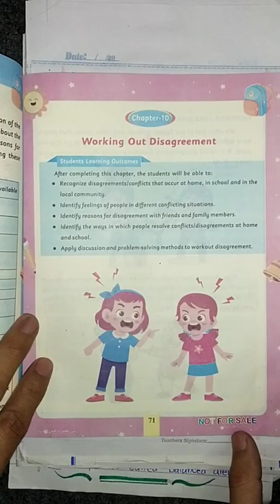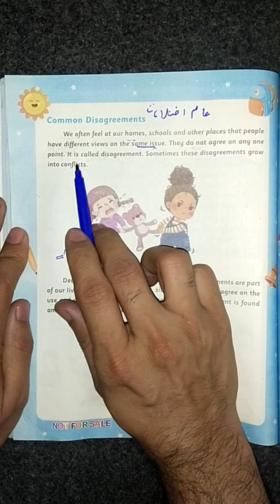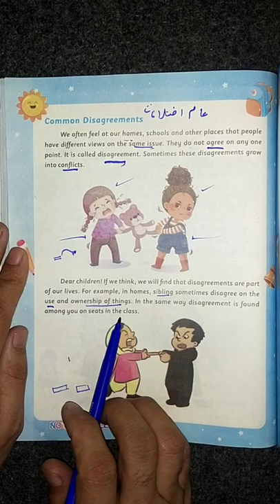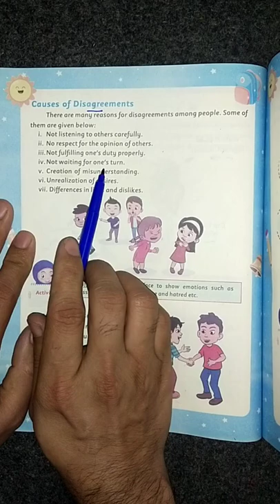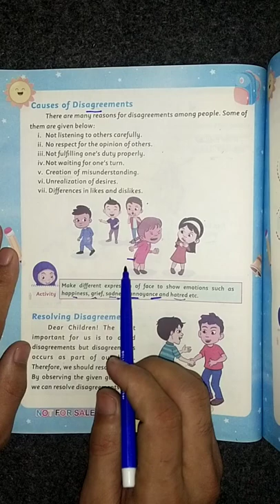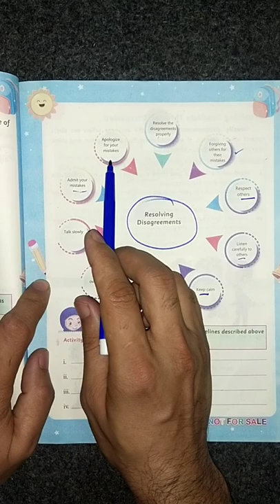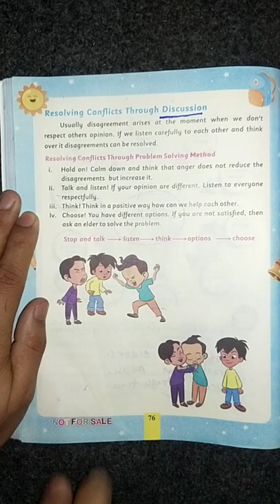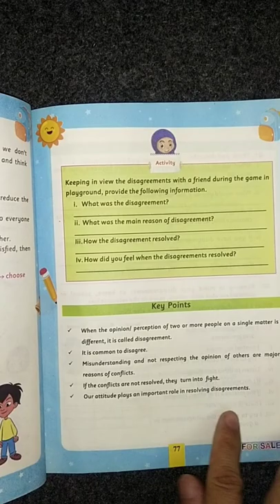Chapter 10 Working Out Disagreement Lesson English Book Kpk board New course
here I have declared the lesson of chapter 10 Working Out Disagreement for Class 3 General Knowledge Book Kpk primary Books new syllabus